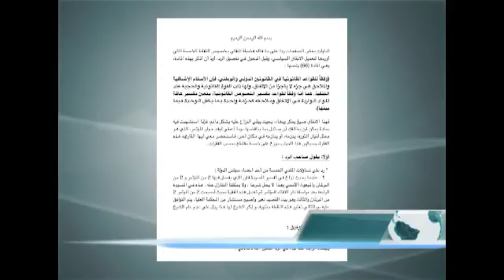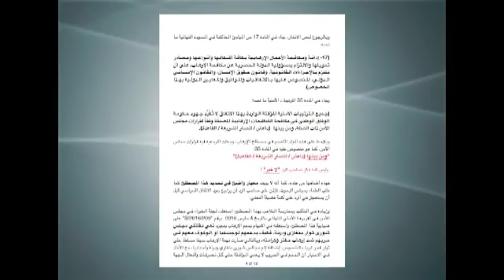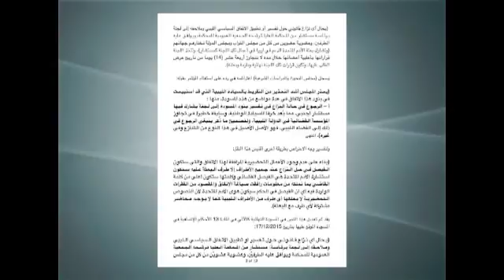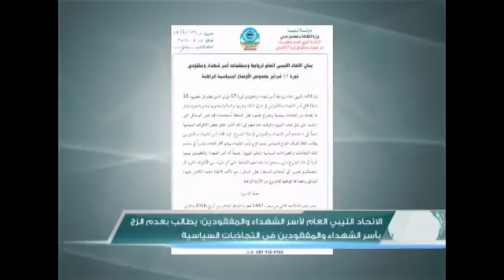موجز أخبار الساعة 9 10 - 04 - 2016